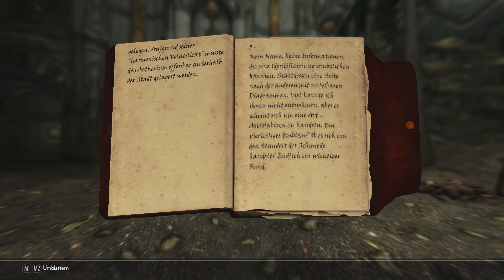TES V - SKYRIM: SE - [008] 🐉 Arkngthamz und das geheimnisvolle Relikt 🐉 [HD+|60]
Wir durchstöbern die alte Dwemerruine Arkngthamz um einen der vier Aetheriumsplitter zu finden